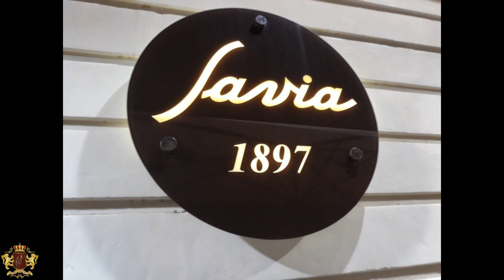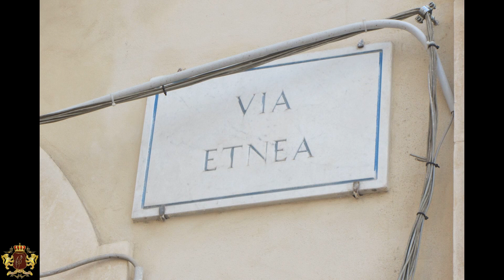Италия Катания Via Etnea 1